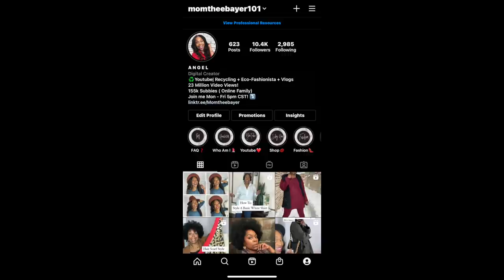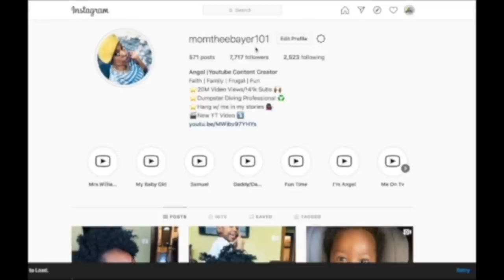(Dumpster Diving Find) : One Summer Dress: Into 6 Winter Outfits | Look Book | Sustainable Fashion♻️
Angel Jones
3024 N. Ashland Ave.
Unit# 7181
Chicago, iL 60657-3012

NEW VLOGS EVERY Monday -  Friday AT 5pm Central Standard Time

Angel Jones
3024 N. Ashland Ave.